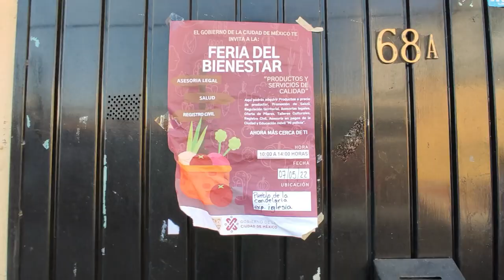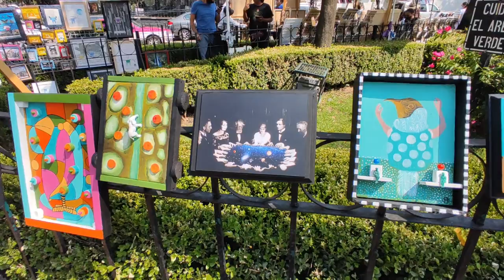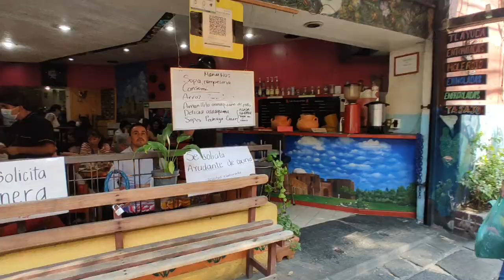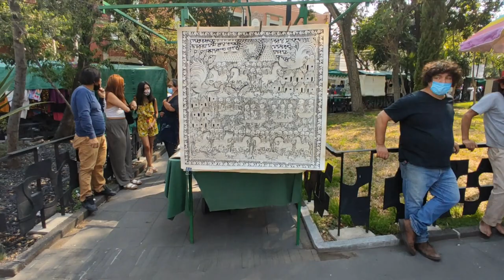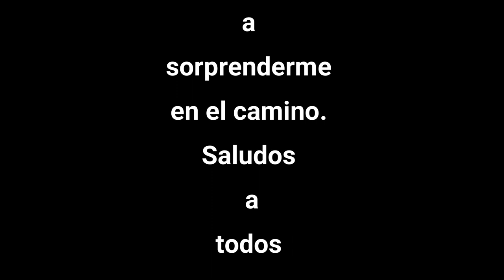Me enamoré de este Tianguis en México. CDMX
Buscando a Sorpresas Caminado, nos encontramos en una colonia donde nos sorprenden a cada paso.

Gracias por la donación que hacen, todos ustedes me sorprenden.